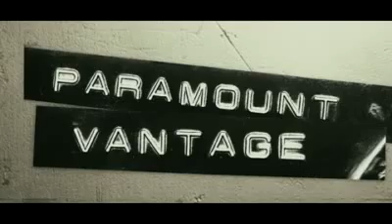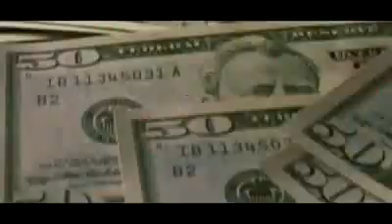North Texas movie news and notes: Film fireworks on the 4th edition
Happy 4th of July weekend to everyone!
I couldn't in good conscience take off for the hinterlands (i.e., my backyard) before passing along a couple of local film event notes, forwarded to me by our friends at the Lone Star Film Society (LSFS):

* First up is a preview screening of Lisa Cholodenko's (High Art, The L Word) new feature, The Kids... Read the full story